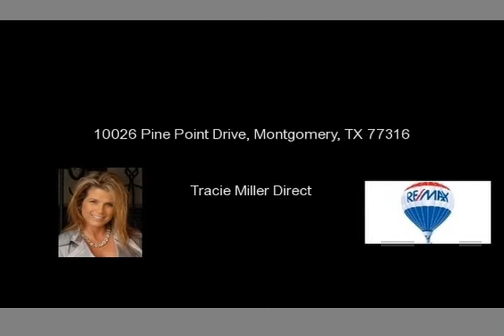10026 Pine Point Drive, Montgomery, TX 77316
Plenty of yard for the kids to play! Convenient location in great little neighborhood. Large deck with Hot Tub &#40;w/Surround Sound System&#41;, new fencing and Kid's Play Set & Trampoline STAYS! Recent Rain Soft water filtration system. Reverse Osmosis. Laminate flooring in main traffic areas for easy clean up. Kitchen open to family room. Glass cook top stove. Large Master Suite with am...